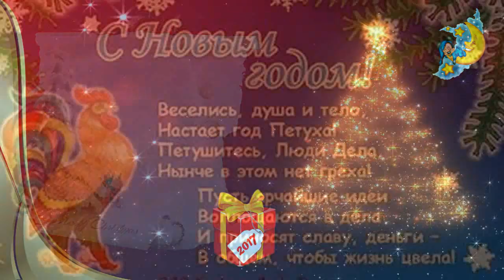ФОТО И ВИДЕО ОБРАБОТКА